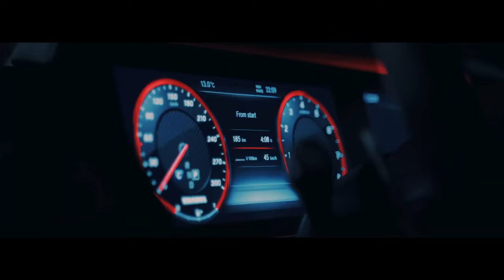ghar de puchde zimerwari chak luga teri, tu keh de zimerwaria de case Patandar te | Dilpreet Dhillon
Dilpreet Dhillon : Responsibility | Gurlez Akhtar | Latest Punjabi Song 2023 | New Punjabi Song 2023

EP - Another Level
Song - Responsibility
Singer - Dilpreet Dhillon Ft Gurlez Akhtar
Female Lead - Sabrina Chopra
Lyrics - Preeta
Director - Yug
Dop - Honeycam
Editor/Colorist - Mr. Editor
AD - Harsh Kukreja
Associate Director - Harsh Kukreja
Choreographer - Sumit
Production - Gagan Dakala
Assistant - Gavvy
Hair - Happy

Jatti Bullet Proof Rakhi
Magar Lakha Aa Sundran
Assi Kanna Nu Hath Lavonde
Kitho Paunde Mundran

Phone Number Wich Zero’an Hundiya
Sandh Gaddi Wich Do Number Te
Oh Vailpuna Tera Hunda Pehle Number Te

Oh Ghar De Puchde Zimmerwari Chak Luga Teri
Tu Keh De Zimmerwariyan De Hi Case Phatandar Te
Ghar De Puchde Zimmerwari Chak Luga Teri

Oh Dil Vi Khule Ghar Vi Khule
Tang Hoya Ni Hath Kade
Ve Tu Duniya Nu Vaa Ni Paya
Thameya Ni Par Jatt Kade

Haan Bolna Te Chalna
Dona Hi Gunda Touch Tere
Vailpuna Taurpuna
Dona Too Much Tere

Ehi Ek Do Hobby Aa Tere Yaar Diyan
Oh Taahi Velly Bhareya
Main Tere Number Te

Ve Ghar De Puchde Zimmerwari Chak Luga Teri

Oh Ghar De Puchde Zimmervari Chak Luga Teri
Tu Keh De Zimmervariyan De Hi Case Phatandar Te

Oh Rafflan Teri Gutt Jehiyan Ne
Ve Ankhan Warge Raund Honge
Pind Mogge Wall Right Side
Kamm Preeteya Wrong Honge

Sadde Showpiece’an Wich Sandh Nahi Hunde
Oh Taahi Taa Ve Fire Thode Band Nahi Hunde
Malwai Jatt De Do Teen Yaar Majhel Pakke
Oh Karwahi Layi Teen Char Naal Jalandhar De

Ve Thodi De Main Raule Sune Web Te
Kitte Nakhre Ni Yaar De Paye Peg Te
Kade Paucheya Ni Agg Ch Tu Chadd Te
Esse Gallon Maan Karde Aa Leg Te

Tu Sadde To Bahar Na Jayi
Tainu Dil Cho Bahar Ni Kadh De
Kamm Sohneya Tere Aapa Nahi Andar De